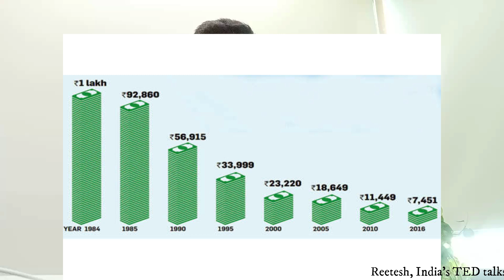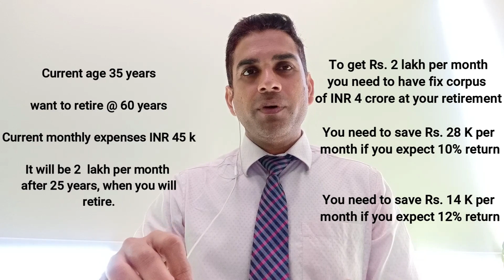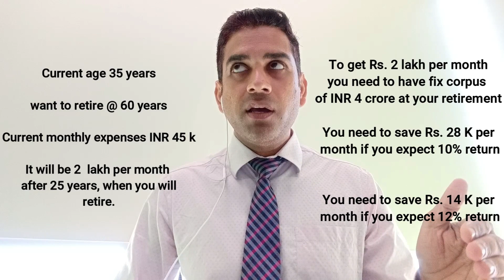Retirement planning..क्या आपने रिटायरमेंट के बारे में सोचना शुरू कर दिया है?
रिटायरमेंट के बाद भी जीने के लिए लंबा वक्त होता है. इस दौरान रोजमर्रा के तमाम खर्च बने रहते हैं. रिटायरमेंट के बाद की जिंदगी लंबी होने पर कर्इ लोग बाद के वर्षों में गरीबी में चले जाते हैं. कारण होता है कि उनकी बचत खत्म हो जाती है. सही प्लानिंग की मदद से इस समस्या से उबरा जा सकता है. आइए, जानते हैं कैसे.